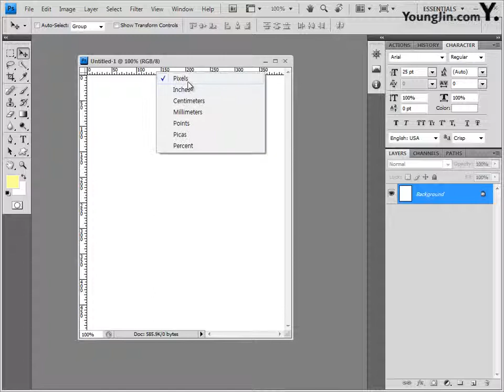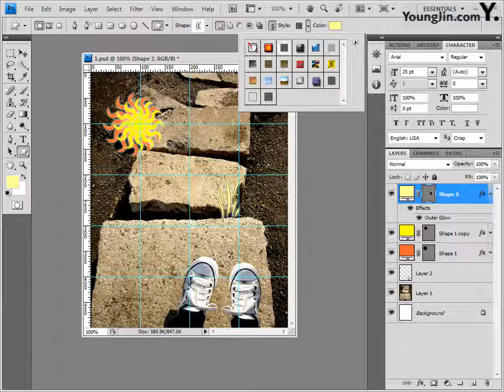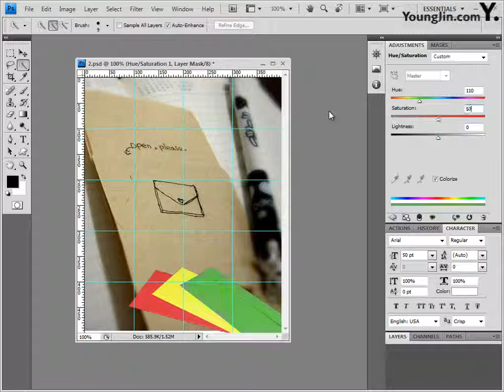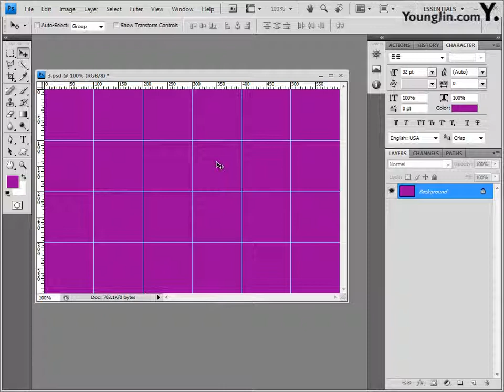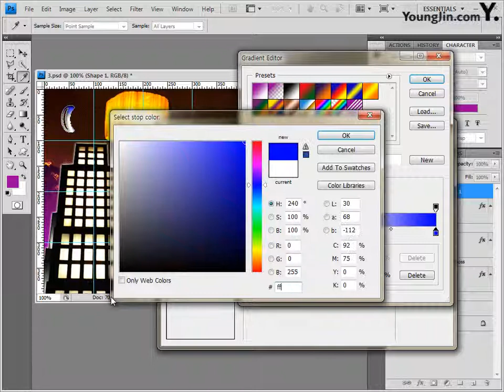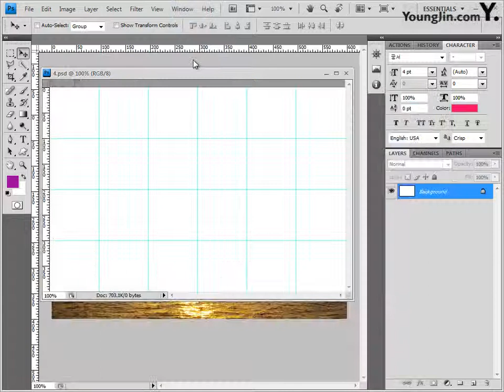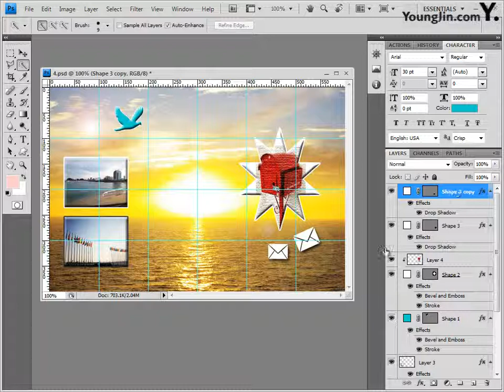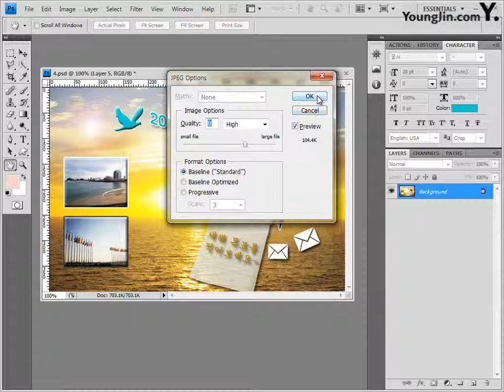[조교연 저] Part05 - 기출 유형 문제 4회